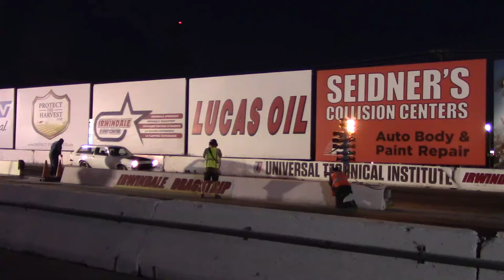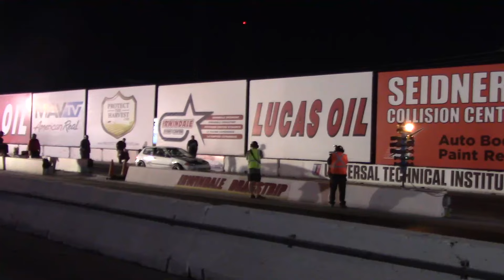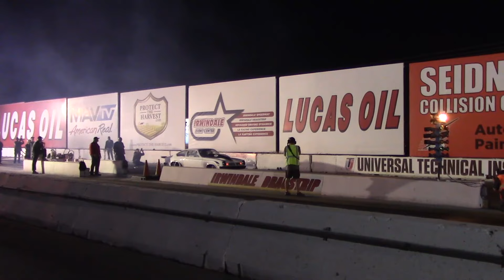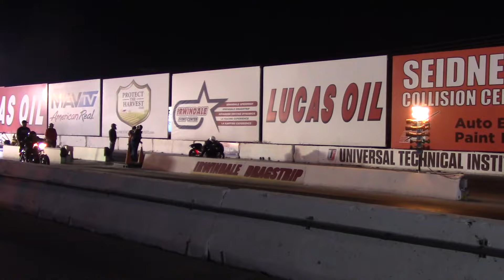IRWINDALE TRACK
IRWINDALE IS GOING TO START OPENING ON FRIDAY I THINK THIS MONTH